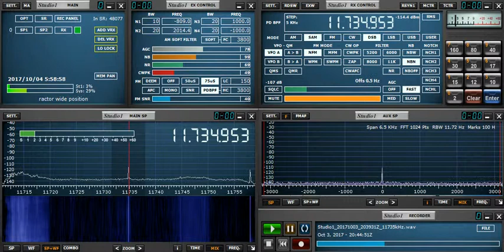11734.953kHz R.Transmundial (SA) 20171004 0543JST